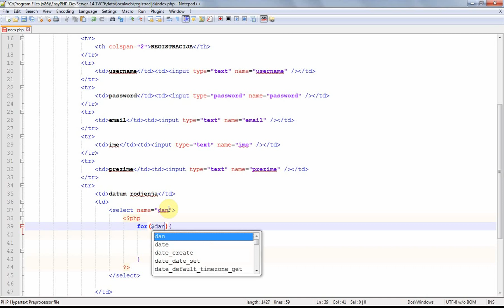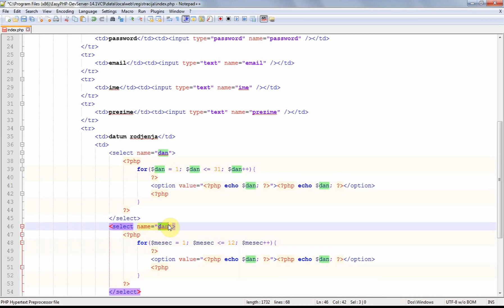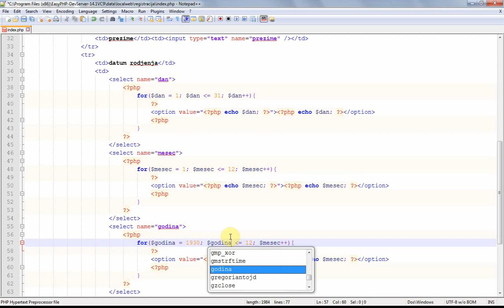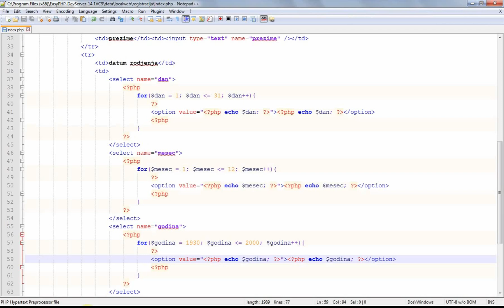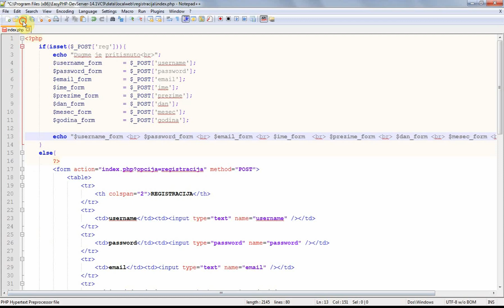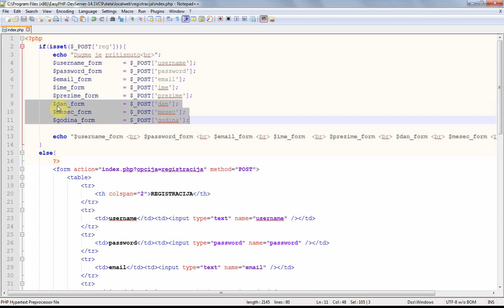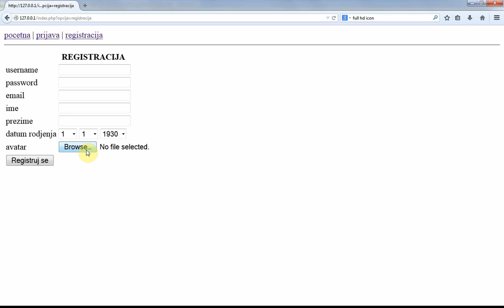PHP Tutorial: Login Register (Part7) : form validation: date format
Prtite nas na Twitteru!

Prtite nas na FaceBook-u!